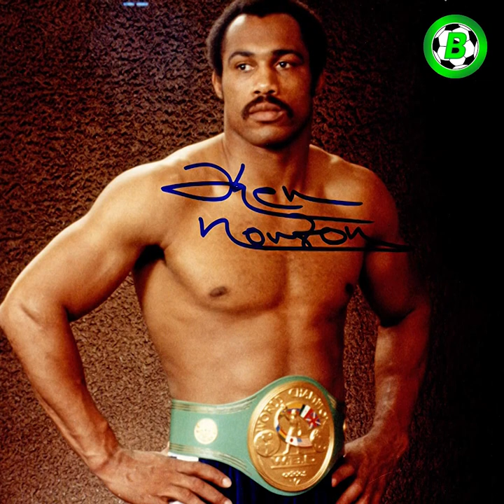ကျော်ကြားသူတို့အတွက် သေမင်းတမန်(သို့မဟုတ်) အာရွမ်ရမ်ဆေးကျိန်စာ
အားပေးနိုင်ပါတယ်ခင်ဗျာ

Credits